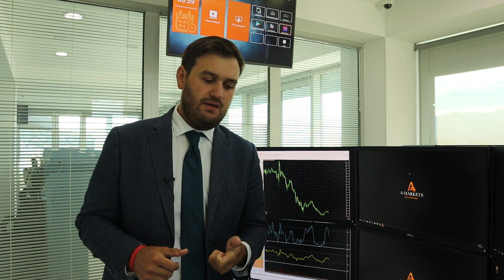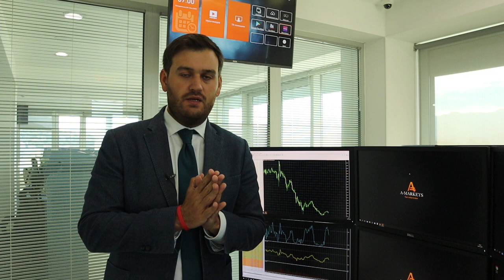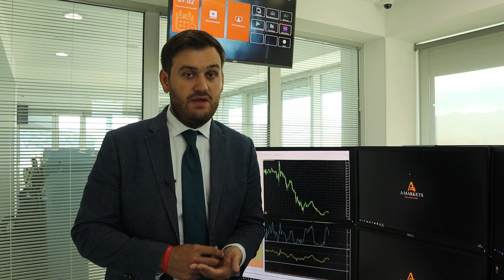Кто остановит "бычье" ралли нефтяного рынка? | AMarkets